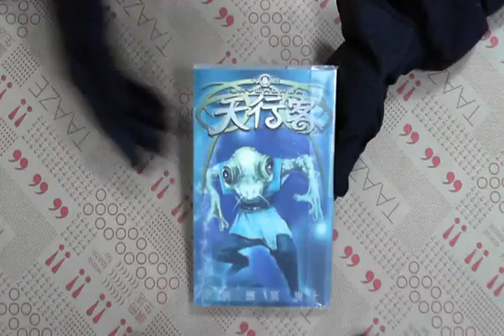TAAZE｜天行客（8）第二部 二手書書況 9789867105141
TAAZE｜讀冊生活網路書店「天行客（8）第二部」，找二手書請至